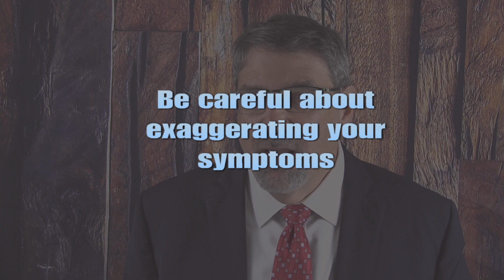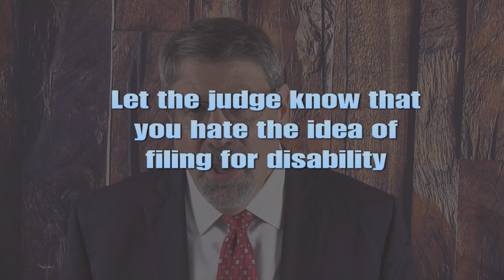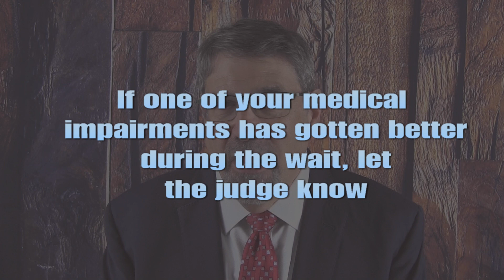How to Avoid "Trick Questions" from the Social Security Judge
Should you be worried about trick questions from the Georgia Social Security disability judge hearing your case?

My experience has been that most Social Security judges are intelligent people who want to award benefits to deserving claimants. However, many judges become cynical over time because they see a lot people at hearings who have either minor impairments or who come before them with no evidence of a substantial disability.

So I think it would be fair to assume that the judge in your case expects you to clearly demonstrate why your case is different and that you are deserving.

Judges are on particular alert for claimants who are “invested” in the idea of being disabled. These are people who have given up on the idea of even trying to work and who decided that they qualify for disability.

From the judge’s perspective there is little reason to give much weight at all to the testimony of a person who is invested the idea of disability because that person is unlikely to acknowledge that they have any capacity for work at all.

These claimants may still win if the medical evidence is strong but I think that your judge will admire your grit and perseverance if you come across as a fighter as opposed to someone who has been defeated by his medical problems.

Many times the judge will ask well thought out questions to evaluate what type of claimant you are. You may consider these questions as “trick” questions because the judge is asking them to see how you respond as opposed to for information gathering only.

In this video I discuss several examples of questions that judges have asked my clients to evaluate their truthfulness and their accuracy.

I think that the big picture here is that you need to practice answering questions with your lawyer and listen to the feedback you get.  Further, you have to internalize the notion that you must be 100% truthful in what you say to the judge. Your testimony is not like a friendly conversation with a relative or acquaintance where you may exaggerate or overstate something .

Judges expect you to stick to the facts and acknowledge and admit uncomfortable information or to back off assertions that have changed.

Jonathan Ginsberg
Social Security Disability Attorney